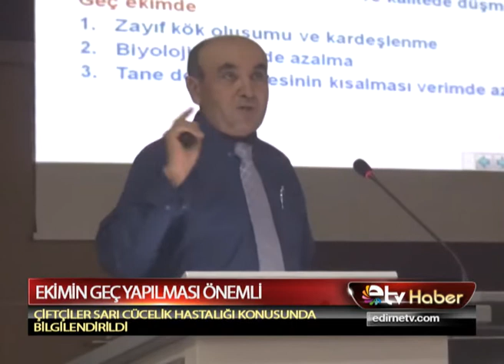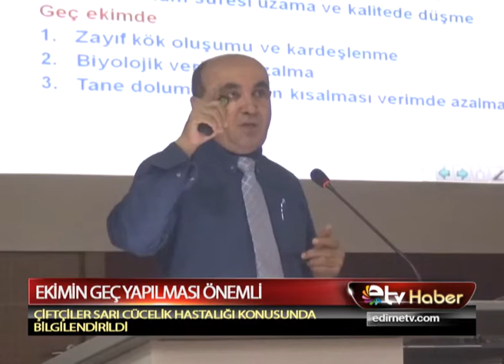EKİİMİN GEÇ YAPILMASI ÖNEMLİ